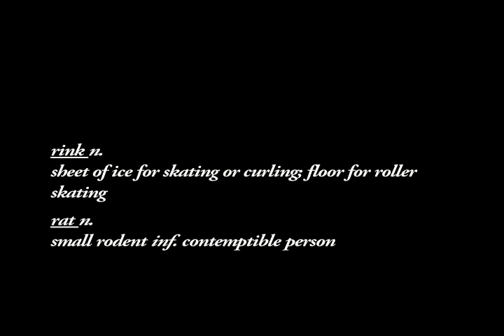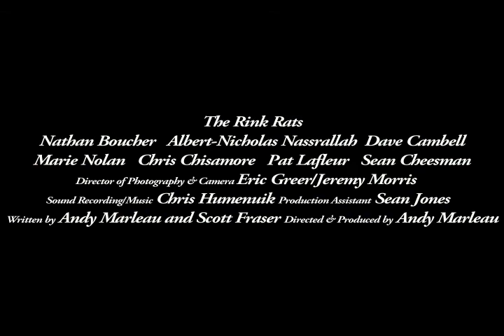The Rink Rats Trailer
Preview of upcoming short film, "The Rink Rats"